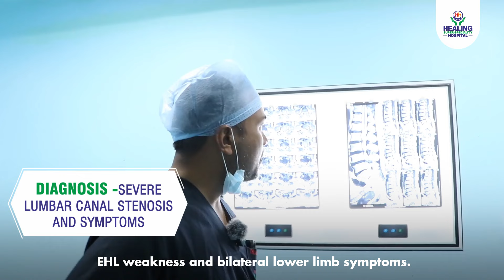सालों पुरना कमर का दर्द ठीक हुआ | After Minimally Invasive Spine Surgery | Healing Hospital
In this YouTube video, Dr. Ajay Singh, a Senior Consultant Spine and Brain Surgeon at Healing Hospital Chandigarh introduces us to his patient, Jawa Hira, from Srinagar who has been experiencing back and leg pain for the past 6 years. Dr. Ajay discusses the patient's symptoms, including weakness in her left thumb and difficulty walking. He informs her that an MRI has revealed significant pressure at multiple levels in her spine. The video aims to provide insight into the patient's condition and the planned surgical intervention.

✅ KEY TAKEAWAYS

➔ NO GENERAL ANESTHESIA.
➔ LESS CHANCE OF INFECTION
➔ QUICK RECOVERY
➔ MINIMAL BLOOD LOSS
➔ NO ICU STAY
➔ SHORTER HOSPITAL STAY
➔ PAINLESS PROCEDURE.
➔ SMALL INCISION.
➔ ONE DAYCARE SPINE SURGERY
➔ START WALKING IN 4-5 HOURS

 ✅ HERE ARE THE PATIENT DETAILS

➔ NAME: JAWA HIRA
➔ LOCATION: SRINAGAR
➔ PAST HISTORY: LAST 6 YEARS SUFFERING PAIN BACK AND LEGS
➔ TREATMENT: MINIMALLY INVASIVE SPINE SURGERY

✅ MEET OUR SPECIALIZED DOCTORS

➔ DR. AJAY SINGH
➔ MBBS, MS, MCH
➔ SR. CONSULTANT – SPINE & NEUROSURGEON
➔ SPINE & BRAIN SPECIALIST
➔ EXPERT IN MINIMALLY INVASIVE SPINE SURGERY

✅ YOUR SPINE- OUR EXPERTISE

Welcome to Healing’s Centre of Excellence for Spine Issues, your trusted destination for cutting-edge spine care in India. If you’re living with the discomfort and pain of spine-related issues, you’ve come to the right place. Our expert team specializes in minimally invasive spine surgery, providing innovative, effective, and less invasive solutions for your spinal health.

✅ Minimally Invasive Spine Procedures: Revolutionized by MISS Technique

➔ Discectomy: Precision removal of herniated discs for pain relief.
➔ Laminectomy: Minimally invasive decompression of the spinal canal.
➔ Spinal Fusion: Stabilization of the spine with minimal tissue disruption.
➔ Foraminotomy: Nerve decompression through small incisions.
➔ Microdiscectomy: Targeted disc removal with minimal tissue impact.
➔ Artificial Disc Replacement: Restoring mobility with less invasive techniques.
➔ Vertebroplasty/Kyphoplasty: Fracture repair with minimal discomfort.
➔ Facet Joint Procedures: Minimizing pain and enhancing mobility through MISS.
➔ Scoliosis Correction: Precision correction of spinal curvature.
➔ Tumour Resection: Safe and precise removal of spinal tumors.

✅ COMPREHENSIVE POST-OPERATIVE SPINE REHAB CARE

Our post-operative spine rehab care is designed to support your journey to full recovery. Through a combination of targeted exercises, pain management strategies, and personalized care, we aim to enhance your mobility, strength, and overall quality of life. With our dedicated guidance and compassionate approach, we’re here to help you regain your independence and return to a pain-free, active lifestyle. At Healing Hospital, your recovery is our priority.

✅ ABOUT HEALING HOSPITAL

Healing Hospital is the best multi-specialty hospital located in the heart of the City Beautiful, Chandigarh. It has a distinct and academically-oriented healthcare delivery system that constantly demonstrates its commitment to patient care.

As the leading and best medicine hospital in Tricity (Chandigarh, Panchkula & Mohali), it continuously strives to provide superior and comprehensive care to anybody in need. We have garnered recognition over a period of years for the level of care and services provided to patients. We incorporate the latest advances in medicine and deliver the same in a manner, that is affordable and within the reach of everyone.

👉At  Healing Hospital Sector 34 A Chandigarh India, patients have unparalleled treatment facilities and care.

✅ GET IN TOUCH WITH US:

🏠 Sub. City Center, Sector 34-A, Chandigarh